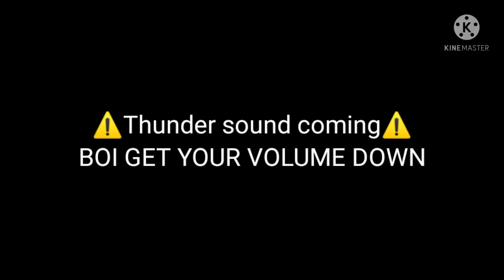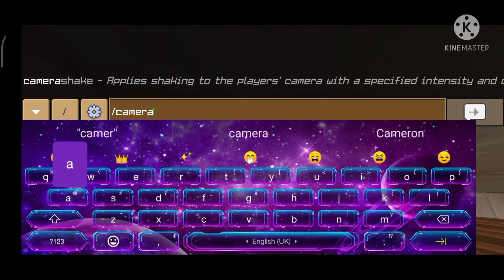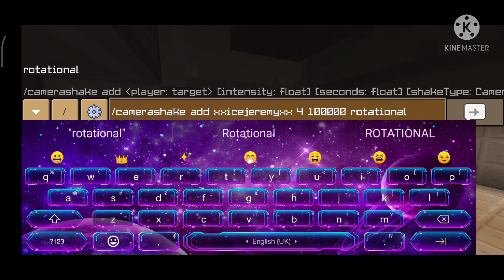Underground Base Part 2 (I'll try to upload videos more)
I'll try to upload videos more